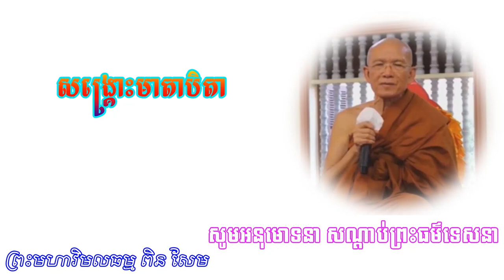Save parents, Pin Sem Khmer Dharma Education,​ ពិន សែម, សង្គ្រោះមាតាបិតា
PinSem​​ Khmer Dharma Education,​